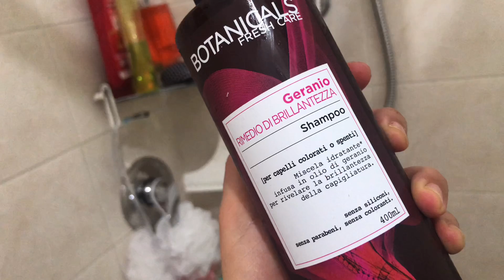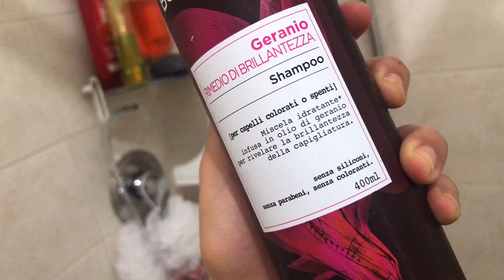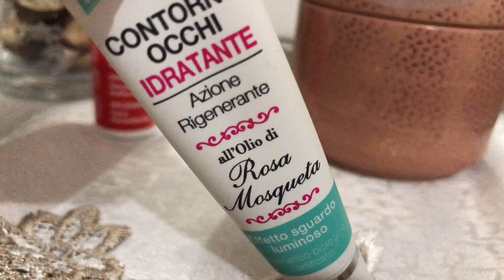🌸روتين الحمام المغربي في البيت🧖🏻‍♀️🧖🏻‍♀️🌸routine hamam🎀روتين_حمام